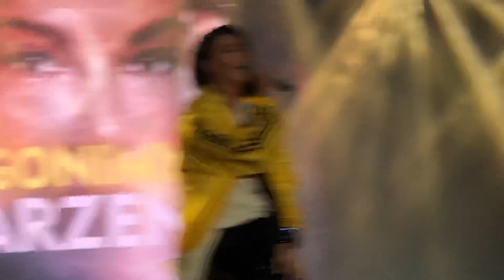Edyta Górniak - Andromeda (Białystok, 23.06.2018)